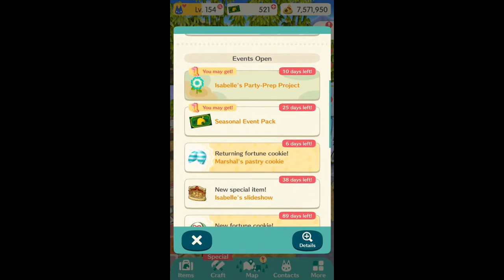Animal Crossing Pocket Camp - 1st Anniversary Gardening Event & Isabelle's Slideshow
An introduction to the 1st anniversary series of events, the final gardening event cut-scene and all furniture laid out.

I've pickup up Isabelle's Slideshow, let it run through all the slides and went through some of the dialogues with Isabelle